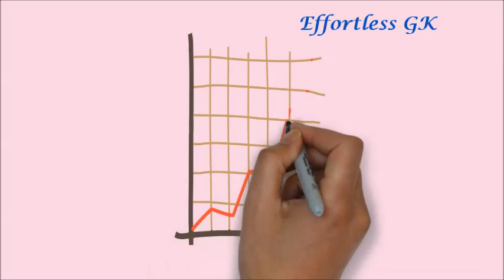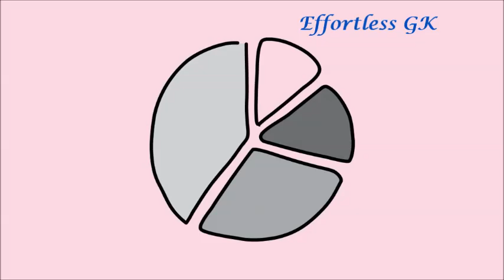Part-2/Share market basics for beginners in hindi/शेयर मार्किट बेसिक्स हिंदी में/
A stock market, equity market or share market is the aggregation of buyers and sellers of stocks, which represent ownership claims on businesses; these may include securities listed on a public stock exchange as well as those only traded privately.

YOU CAN BUY BOOK HERE

Share Market Se Kaise Banaye Mene 10 Crore (Hindi)

Intraday Trading Ki Pehchan - Guide To Day Trading (Hindi)

Everything You Wanted to Know About Stock Market Investing (English)